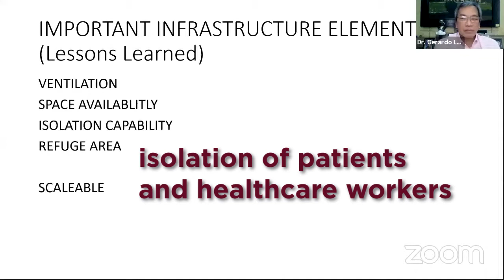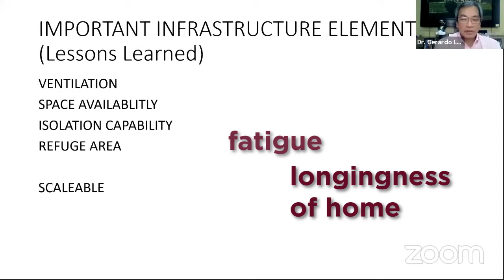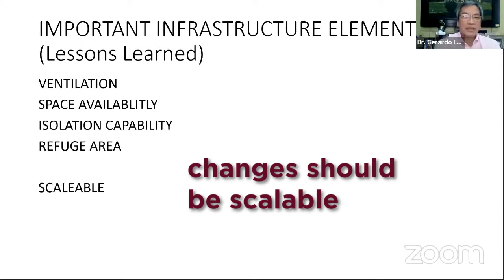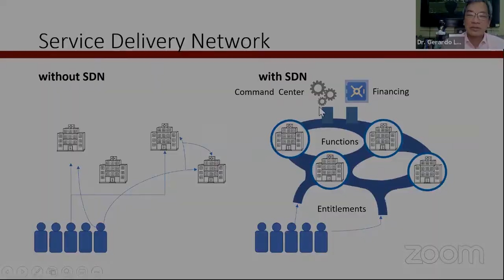UP PGH's Dr. Gerardo Legaspi on Hospital Preparations for the Pandemic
Legaspi: We have been dealing with COVID-19 for more than a year already, and as we continue to push through this pandemic, changes and preparations must be made.

Last week, during the 78th episode of the Stop COVID Deaths Webinar Series, titled "Hospital Design: Nakakatulong ba a Pandemya?," Philippine General Hospital Director (PGH) Dr. Gerardo Legaspi talked about the four lessons he learned during this pandemic, infrastructure redesign in PGH to continue serving both COVID and non-COVID patients without the risk of contracting the former, and the One-Ward Concept to be hopefully implemented among more hospitals soon.

Check out some of the highlights of his talk through this video. and don't forget to register for the upcoming webinar

Video  prepared by Deina Ida Blancaflor and KIM  Quilinguing for the  UP Media and Public  Relations Office (UP MPRO).